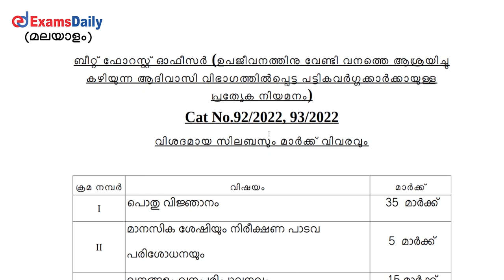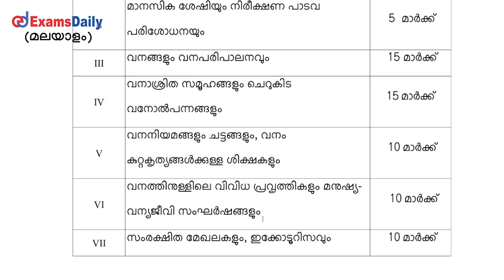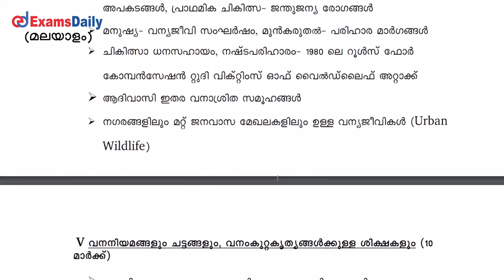കേരള PSC : Forest Officer - സിലബസ് & പരീക്ഷ പാറ്റേൺ ! | Kerala PSC Forester Syllabus & Exam Pattern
kerala psc beat forest officer syllabus 2022  | kerala forest officer exam details | kerala forest officer salary | kerala beat forest officer syllabus